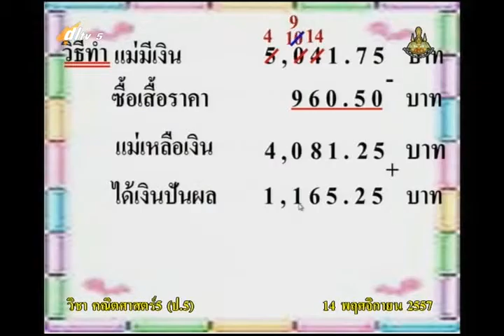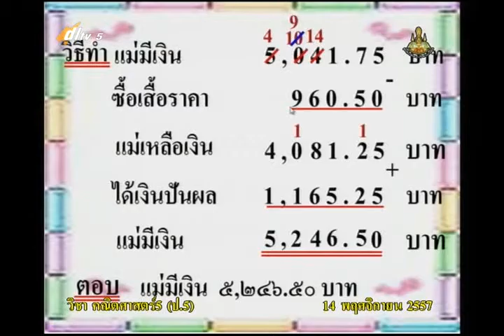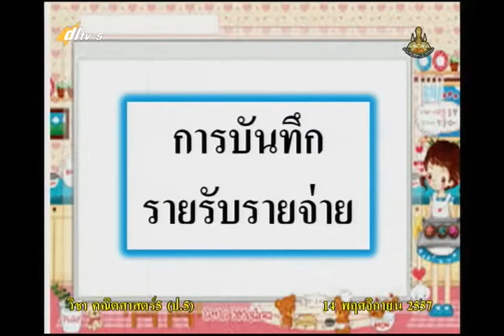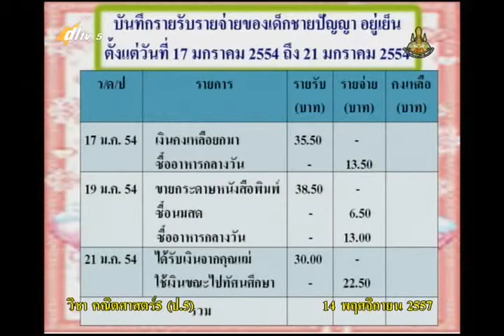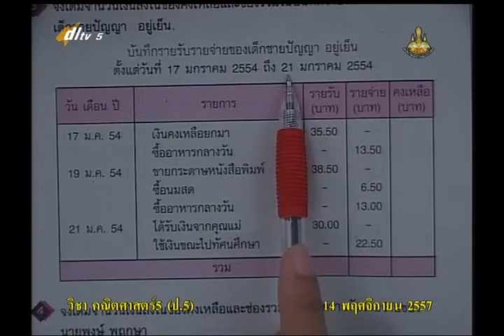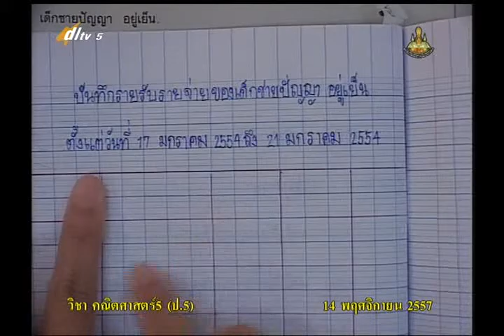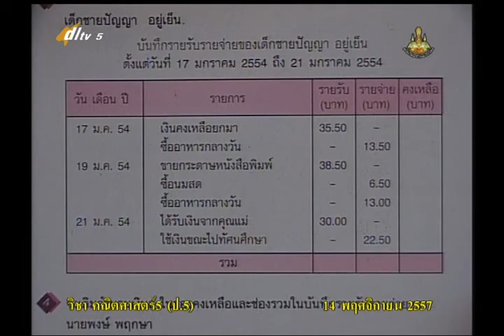010C+5141157+ค+โจทย์ปัญหาการบวกและการลบทศนิยม+mathp5+dl57t2